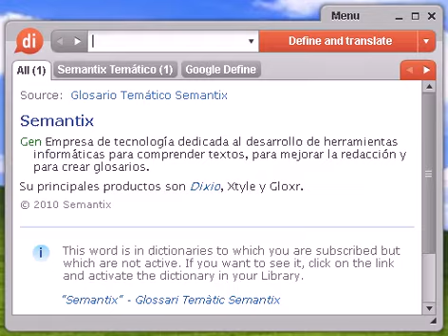Definición de flow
flow, diccionario, definición, significado, español, castellano, dixio